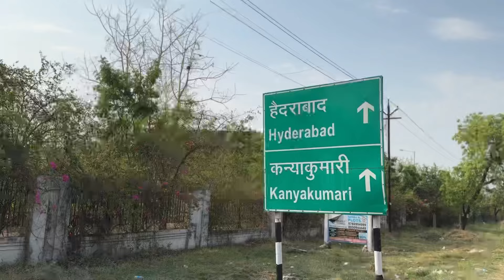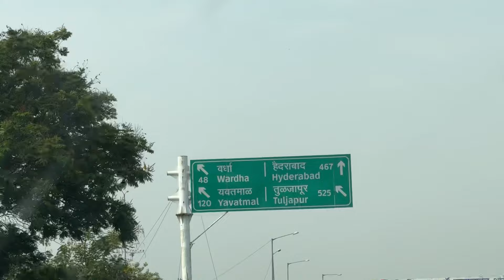EP:06 WHY WE LEFT HYDERABAD CHARMINAR CITY😡| BMW GSA 1250 R TOTAL LOSS😭